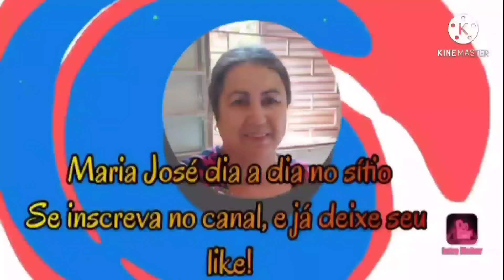COM POUCOS RETALHOS SAIU ESTE BELÍSSIMO TAPETE.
Created OLÁ PESSOAL TUDO BEM?
NESTE VÍDEO VAMOS FAZER UM BELÍSSIMO TAPETE REAPROVEITANDO RETALHOS.
DESDE JÁ QUEREMOS MUITO LHE AGRADECER POR FAZER PARTE DESTE CANAL.

MEDIDAS
BASE JEANS 75X46
FAIXAS DE 5 E 8 CM LARGURA
2 QUADRADOS AZUL 13X13
2 QUADRADOS BEGE 13X13
1 QUADRADO AZUL 12X12
USEI TECIDOS DE BRIM E TRICOLINE